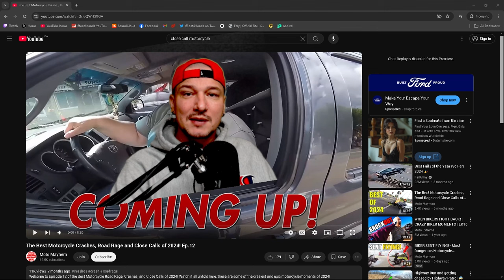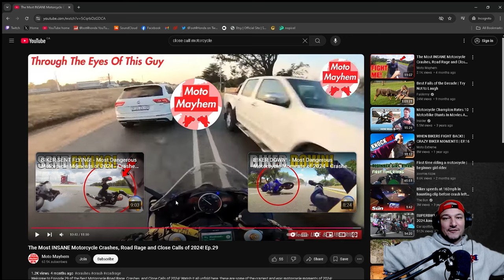6Foot4Honda REACTS to Motorcycle Road Rage, Crashes, and Close Calls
6Foot4Honda sits down and reacts to some crazy motorcycle road rage clips, crash clips, and close calls. Let me know your opinions on how the bikers reacted!